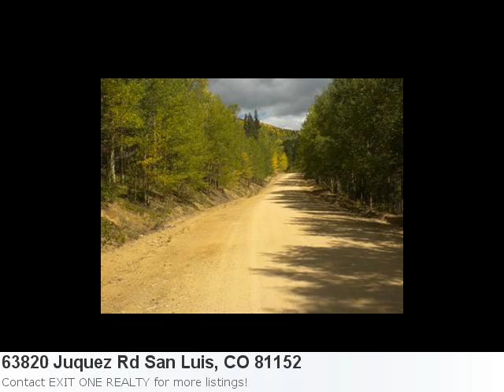Looking To Buy Some Land In San Luis? Check Out Mls# 1135692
Couldn't Be More Excited To Show You This Charming New Listing: Property Details For: 63820 Juquez Rd San Luis, CO 81152Type: LandPrice: $25,000 Here is some additional information about 63820 Juquez Rd San Luis Co: See full detail for Listing: 1135692 Here is what Trulia.com has to say about the area: Sorry, there are no new market stats for: San Luis, Co Bueatiful 5 Plus Acre Lot In The Sangrede Cristo Ranches. Good Building Sites, Breath Taking Views, Good Roads And Electric Near By.